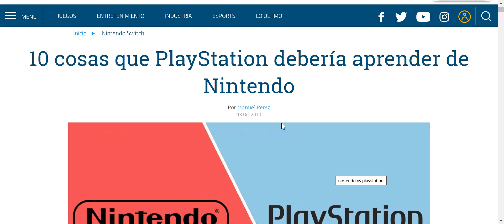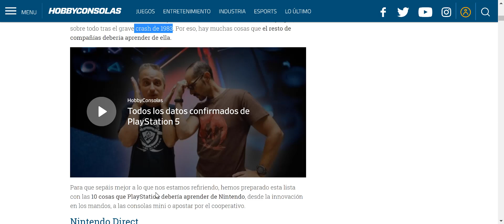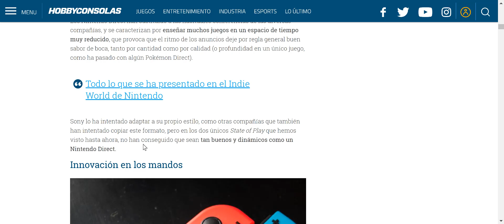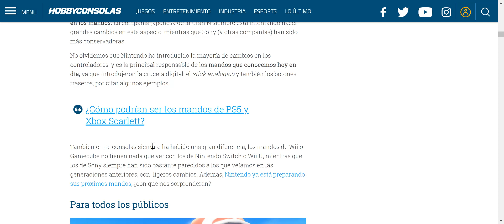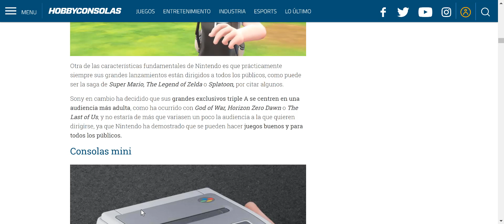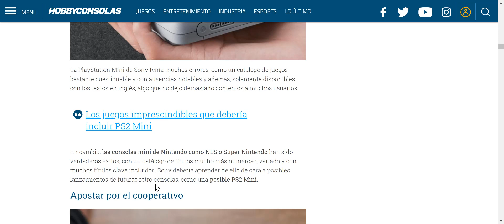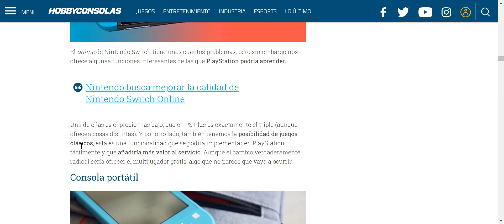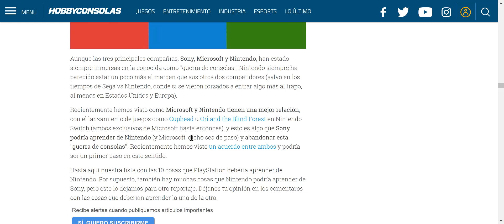SONY PLAYSTATION DEBERÍA COPIAR ESTAS 10 IDEAS DE NINTENDO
mis contenidos

donaciones